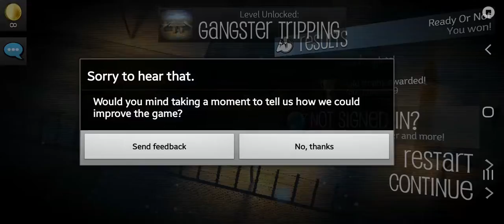(Ready Or Not Again) - Payback 2: Rampage part 39😍